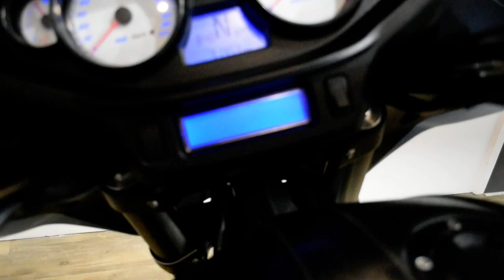2014 Victory Cross Country | Used motorcycle for sale at Monster Powersports, Wauconda, IL